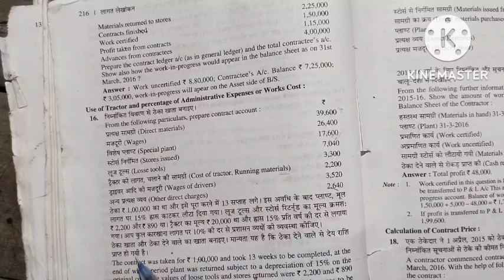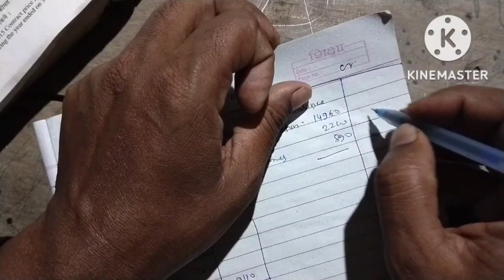Contact account Q n 16 Book Dr s m sukla cost accounting